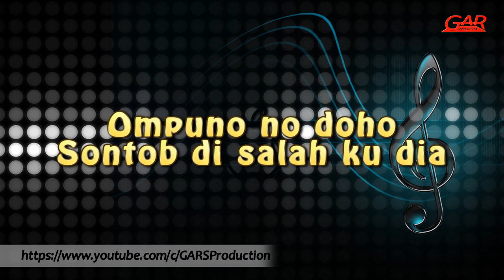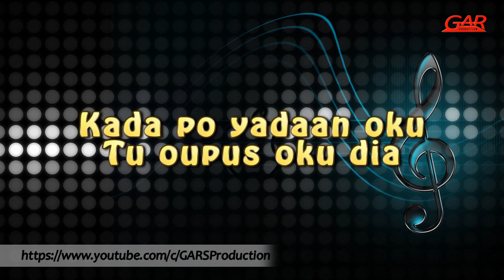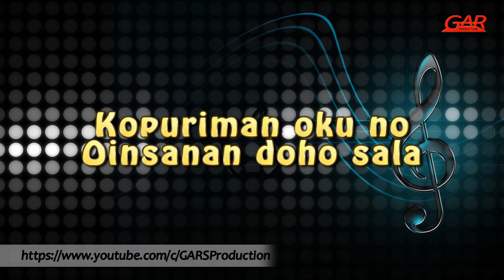Ricky Sitim - TORIMO OKU NOH (Audio Lyric)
Cover by Ricky SITIM

Original song:
Sitim Bandaron